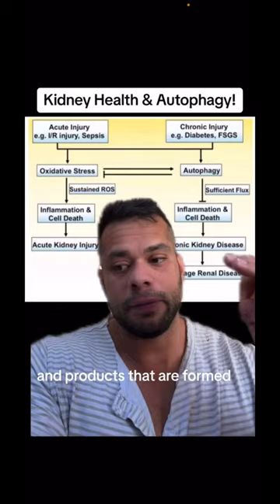Improve Kidney Function! (1/3) Leviathan Kidney Support